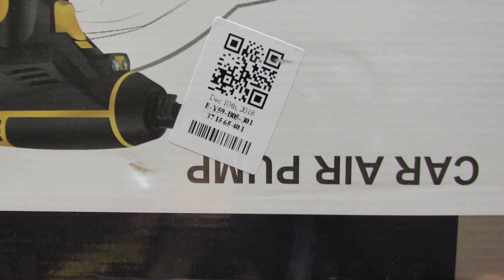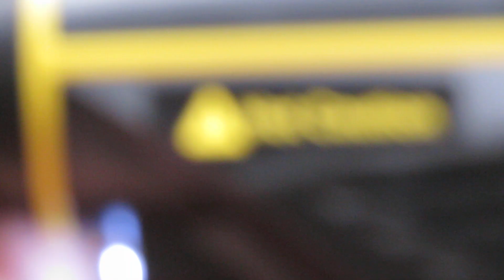Unboxing Cordless Handheld Mini Electric Car Air Pump